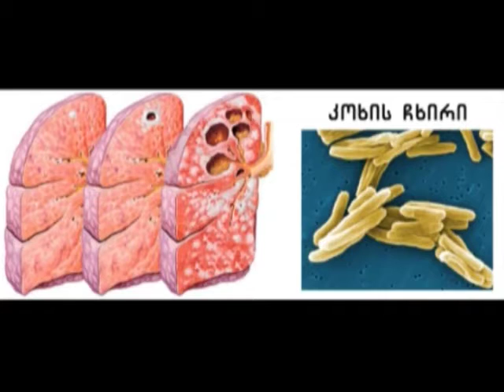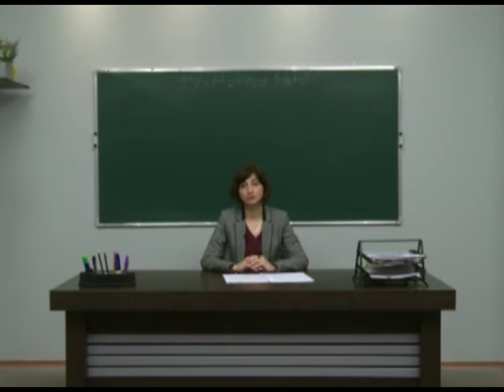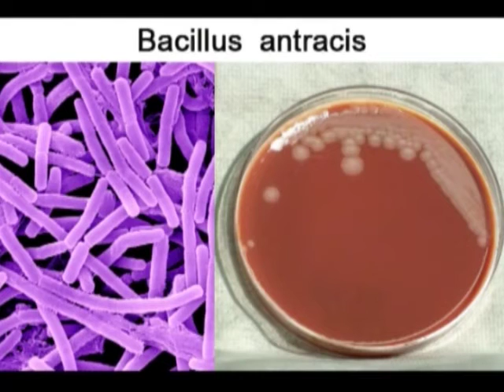დაავადების გამომწვევი ბაქტერიები